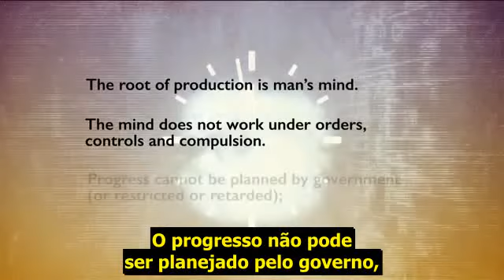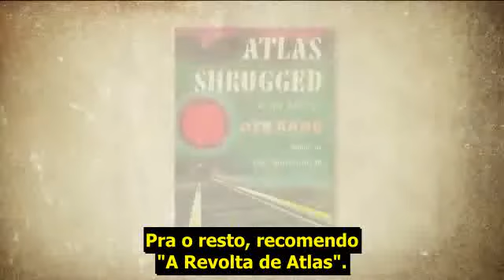Ayn Rand - a importância da mente do homem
Rand reflete sobre a importância da mente do homem, e por que ela não pode funcionar sob coerção.